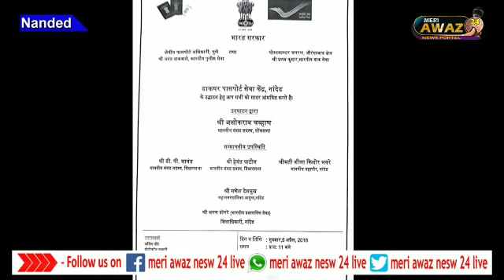Meri Awaz News 24 Live. नांदेड़ में पासपोर्ट ऑफिस का सच क्या है जानिए एस एम अली की ज़ुबानी